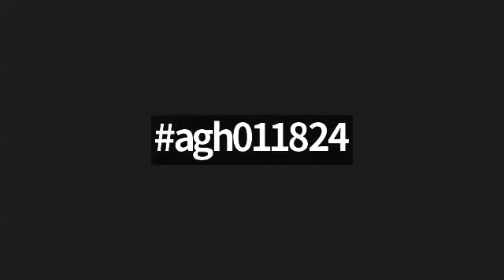COMMEMORATED EVENTS JAN 18 & DAILY SEARCH PARAMETER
Jan 18
1899 Birth of Princess Marie Melita of Hohenlohe-Langenburg, Duchess of Schleswig-Holstein.
1908 Birth of Princess Sibylle of  Saxe-Coburg and Gotha, Princess Sibylla of Sweden.
1919 Death of Prince John of UK.
1973 Birth of Claire Booth, Princess Claire of Belgium
2017 Divorce of Prince Louis and Princess Tessy of Luxembourg announced.